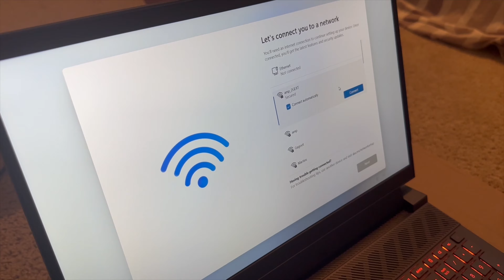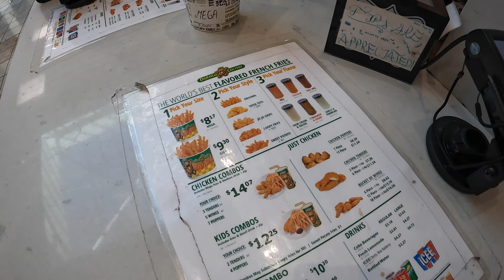OUR SURPRISE GlFT kay ATE HAILEY 🫶🏼 shopping | BUHAY sa AMERIKA | JUVY VLOGS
SURPRISING ATE HAILEY FOR HER BIRTHDAY 😻 sobrang saya nya sa birthday gift namin sa kanya.. She deserves it 🫶 We love you ate!